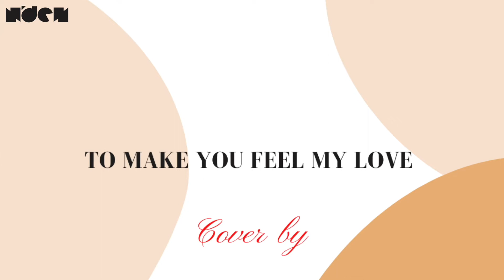To Make You Feel My Love (Cover)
For this week’s fortnightfix we bring you a song called To Make You Feel My Love. It was written by Bob Dylan and also performed by Adele. Enjoy!

Our debut single Coffee in the Morning is available on all digital music platforms: visit ndenmusic.co.za